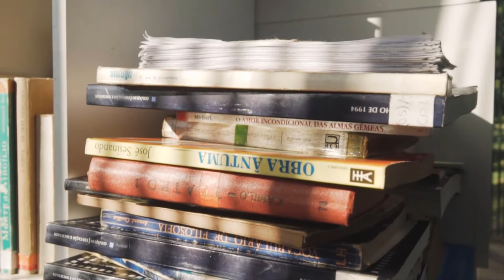জেমস বন্ড I ফ্রম রাশিয়া উইথ লাভ I ইয়ান ফ্ল্যামিং I Western Love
Novel: From Russia with love
Writer: Ian Flemming
Reader: Abdullah Al Fahad
Reading, Recording, Editing: Abdullah Al Fahad & Redwana Sohaiba